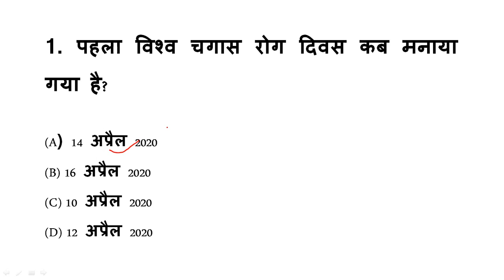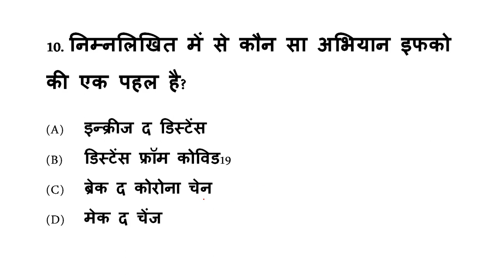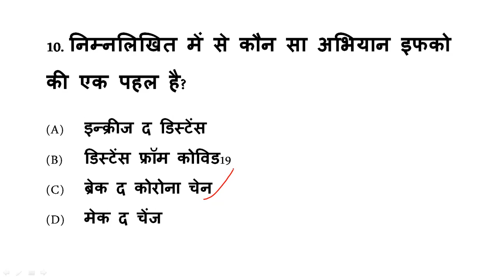Daily Current Affairs MCQs - Hindi | All Competitive exams | 15.04.2020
In this video, we ask multiple-choice questions related to daily national and international events like important dates, awards, Government schemes etc. This video is created to help you prepare for different Gov. as well as other competitive exams.
Along with the MCQs, the video also contains related information so that it is easy for you to prepare for all competitive exams.